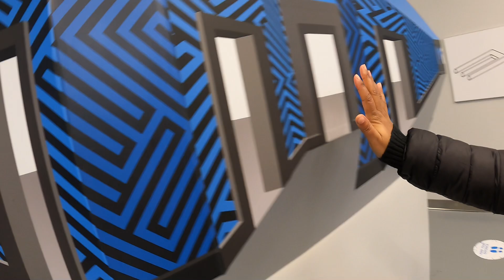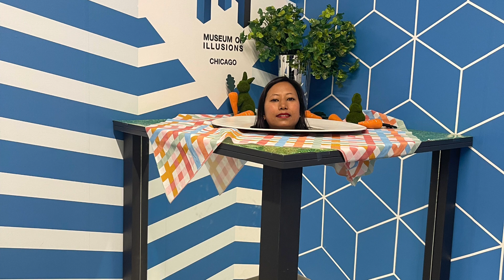The Bean (Cloud Gate) in Chicago |Millennium Park|Museum of Illusions| Illinois, USA